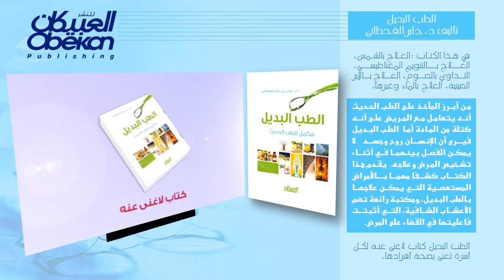كتب مميزة الطب البديل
الطب البديل
العلاج المتكامل للروح والجسد
تأليف :  د. جابرالقحطاني
في هذا الكتاب :العلاج بالشمس، العلاج بالتنويم المغناطيسي، التداوي بالصوم، العلاج بالإبر الصينية، العلاج بالماء ...وغيرها .
من أبرز المآخذ على الطب الحديث أنه يتعامل مع المريض على أنه كتلة من المادة ... أما  الطب البديل فيرى أن الإنسان روح وجسد لا يمكن الفصل بينهما في أثناء تشخيص المرض وعلاجه.  يقدم هذا الكتاب كشفا مهما بالأمراض المستعصية التي يمكن علاجها بالطب البديل، ومكتبة رائعة تضم الأعشاب الشافية، التي أثبتت  فاعليتها في القضاء على المرض.
مؤلف الكتاب د.جابر القحطاني أستاذ في جامعة الملك سعود ورئيس قسم العقاقير واللجنة العلمية المركزية لطب الأعشاب.
الطب البديل كتاب لاغنى عنه لكل أسرة تعنى بصحة أفرادها.
سينلريو وإشراف المهندس عماد صباغ